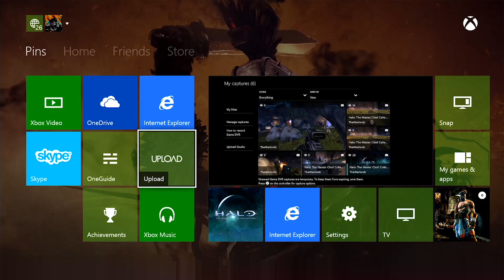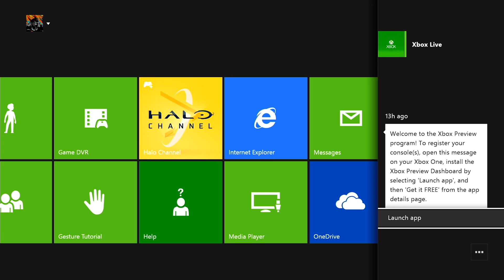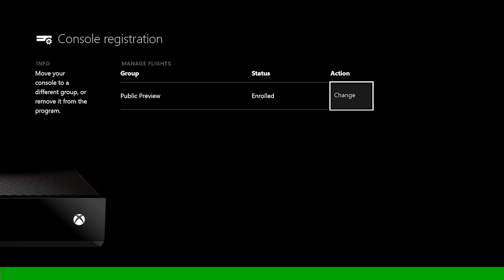Cum să intrați în programul Xbox Preview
Am realizat un scurt ghid despre cum să vă înscrieți în programul Xbox Preview. În cazul în care vă place ideea, puteți oferi sugestii de subiecte pentru alte clipuri asemănătoare. Aștept păreri în comentarii.